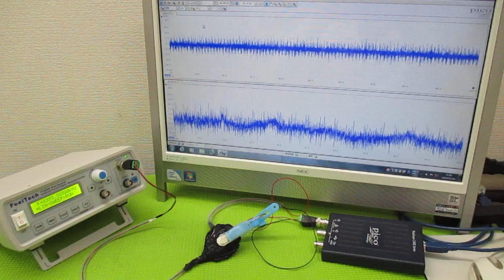オリジナル製品：超音波発振プローブを利用した超音波制御技術 ultrasonic-labo